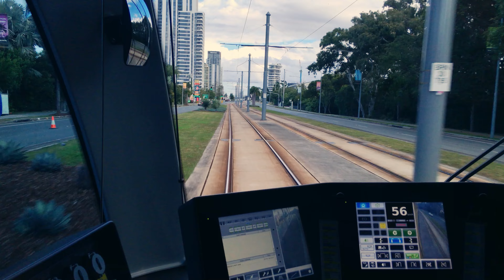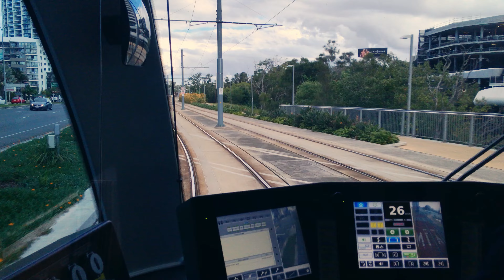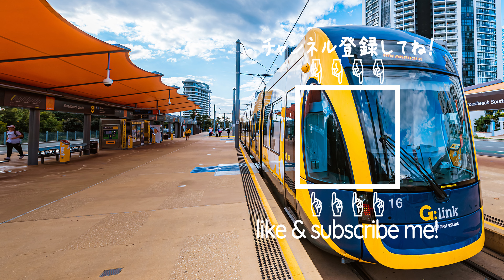【4K 前面展望 / Cab Ride / Driver's View】Gold Coast Light Rail - G:link - Hellensvale → Broadbeach South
【今回の旅 / about this train trip】
Australia, Gold Coastの街中を走り抜けるG:link。
今回は編集少なめのSimple ver. でのお届けです。

反対向きの映像も合わせてお楽しみ下さい！

📅 Season : Jul.2020
🗾 Route : G:link, Gold Coast, Australia
🗺 Destination : Hellensvale → Broadbeach
🚃 Train Type : Flexity 2

🕒 Timetable

📍 [0:00:06]  Hellensvale
📍 [0:04:02]  Parkwood
📍 [0:07:00]  Parkwood East
📍 [0:11:14]  Gold Coast University Hospital
📍 [0:12:44]  Griffth University
📍 [0:16:57]  Queen Street
📍 [0:20:11]  Nerang Street
📍 [0:21:37]  Southport
📍 [0:24:27]  Southport South
📍 [0:26:06]  Broadwater Parklands
📍 [0:28:27]  Main Beach
📍 [0:30:41]  Surfers Paradise North
📍 [0:32:15]  Cypress Avenue
📍 [0:34:32]  Cavill Avenue
📍 [0:36:33]  Surfers Paradise
📍 [0:37:50]  Northcliffe
📍 [0:39:34]  Florida Gardens
📍 [0:41:51]  Broadbeach North
📍 [0:46:04]  Broadbeach South

感想はコメント欄へ、お待ちしております。
今後も随時更新予定。